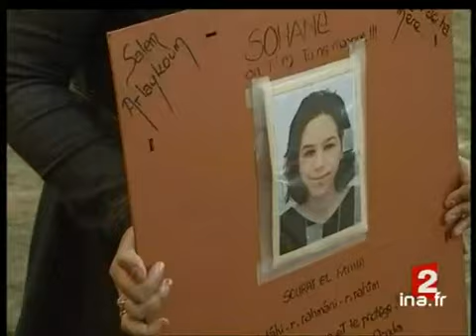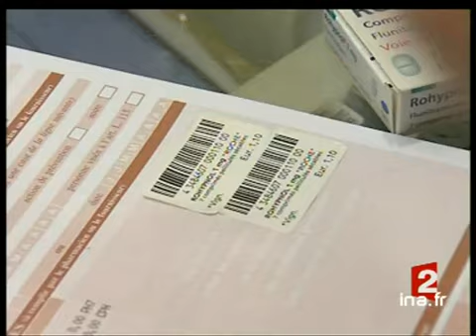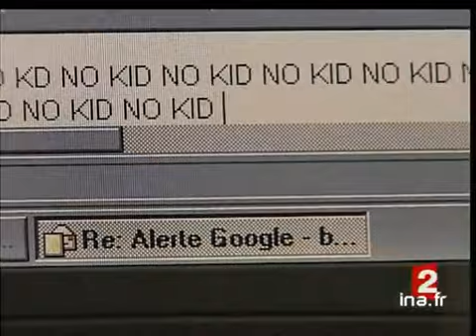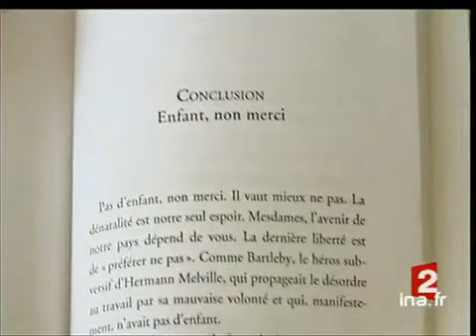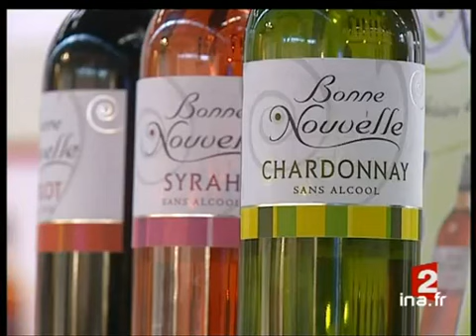20h France 2 du 19 Juin 2007 - le gouvernement Fillon II - Archive INA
19 juin 2007
présenté par David Pujadas
1. [Plateau début]à 19:59:03:15 - 00:01:41:162. [Le second gouvernement Fillon]à 20:00:45:06 - 00:02:18:24 Reportage consacré à la composition du nouveau gouvernement de François Fillon remanié après les élections législatives, à l'occasion de sa présentation officielle à l'Elysée. Commentaires sur images de l'annonce officielle de la composition du [...]3. [Plateau brève : Alain Juppé reste maire de Bordeaux]à 20:03:04:05 - 00:00:18:20Brève sans image consacrée à l'annonce d'Alain Juppé qu'il conserve son poste de maire de Bordeaux.4. [Jean Louis Borloo, nommé ministre de l'écologie et du développement durable]à 20:03:23:01 - 00:01:46:10Reportage consacré aux circonstances de la nomination de Jean Louis Borloo comme ministre de l'écologie, du développement et de l'aménagement durable en remplacement d'Alain Juppé. Rétrospective en images de sa carrière politique en alternance avec [...]5. [Plateau lancement : Christine Lagarde, nouvelle ministre de l'économie]à 20:05:09:11 - 00:00:17:206. [Christine Lagarde, nouvelle ministre de l'économie]à 20:05:27:05 - 00:01:30:05Reportage. Portrait de Christine Lagarde, nouvellement nommée ministre de l'économie, des finances et de l'industrie. Rétrospective en images de sa carrière professionnelle et politique avec l'interview de la ministre au lendemain de sa nomination.7. [Plateau lancement : direct de l'Elysée]à 20:06:57:11 - 00:00:12:088. [Direct de l'Elysée]à 20:07:09:19 - 00:01:33:20En direct de l'Elysée, Michael DARMON commente la nomination de Jean Louis Borloo à l'environnement suite à la démission d'Alain Juppé (promotion ou sanction ?) et les réactions de Nicolas Sarkozy aux résultats des élections législatives9. [Plateau lancement : Jean Marie Bockel, PS, nommé secrétaire d'Etat]à 20:08:43:14 - 00:00:13:0110. [Jean Marie Bockel, PS, nommé secrétaire d'Etat]à 20:08:56:15 - 00:01:30:12Reportage. Portrait de Jean Marie Bockel, sénateur maire PS de Mulhouse, nouvellement nommé secrétaire d'Etat à la coopération et à la francophonie dans le gouvernement Fillon. Rétrospective en images de sa carrière politique en alternance avec les [...]11. [Plateau brève : François Hollande à l'Elysée]à 20:10:27:02 - 00:00:27:13Brève. Commentaires sur images factuelles de François Hollande quittant l'Elysée après une entrevue avec Nicolas Sarkozy.12. [Interview de François Hollande]à 20:10:54:14 - 00:00:22:11Interview de François HOLLANDE, secrétaire national du PS, à sa sortie d'une entrevue avec Nicolas Sarkozy à l'Elysée concernant le conseil européen à venir.13. [Plateau lancement : Rama Yade, secrétaire d'Etat aux affaires étrangères]à 20:11:17:01 - 00:00:12:1014. [Rama Yade, secrétaire d'Etat aux affaires étrangères]à 20:11:29:11 - 00:01:35:10Reportage. Portrait de Rama Yade, nouvellement nommée secrétaire d'Etat aux affaires étrangères et droits de l'homme, benjamine du gouvernement Fillon. Rétrospective en images de sa carrière politique en alternance avec les interviews de Rama YADE [...]15. [Plateau lancement : Fadela Amara, secrétaire d'Etat en charge de la ville]à 20:13:04:21 - 00:00:26:1716. [Fadela Amara, secrétaire d'Etat en charge de la ville]à 20:13:31:13 - 00:01:28:22Reportage. Portrait de Fadela Amara, présidente de l'association Ni putes ni soumises, à l'occasion de sa nomination comme secrétaire d'Etat en charge de la politique de la Ville aux côtés de Christine Boutin. [...]17. [Plateau invitée : Fadela Amara]à 20:15:00:10 - 00:02:53:23Fadela AMARA, nouvellement nommée secrétaire d'Etat en charge de la politique de la Ville, commente les raisons qui l'ont conduite à accepter ce poste et les réactions de différentes personnalités politiques à sa nomination. 18. [Bernard Laporte, secrétaire d'Etat aux sports]à 20:17:54:08 - 00:01:33:13Reportage. Portrait de Bernard Laporte, entraîneur de l'équipe de France de rugby, à l'occasion de sa nomination comme secrétaire d'Etat aux sports dans le gouvernement Fillon. Rétrospective en images de sa carrière sportive avec un extrait de la [...]19. [Plateau lancement : l'avenir du PS]à 20:19:27:21 - 00:00:22:1920. [L'avenir du PS]à 20:19:50:15 - 00:01:43:11Reportage. Réactions de quelques personnalités du parti socialiste sur  l'avenir du parti au lendemain des élections législatives, la rupture de Ségolène Royal et François Hollande et l'entrée au gouvernement Fillon  de personnalités du PS, à [...]21. [Plateau lancement : braquage et prise d'otage dans une banque de Rungis]à 20:21:34:01 - 00:00:18:0922. [Braquage et prise d'otage dans une banque de Rungis]à 20:21:52:10 - 00:01:09:04Reportage consacré au braquage avec prise d'otages qui a duré 4 h... Abonnez-vous